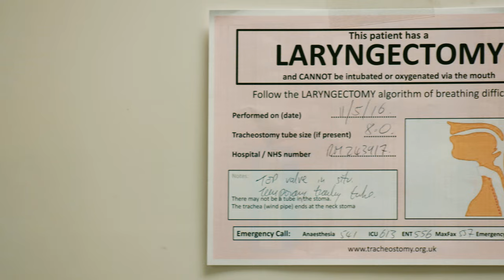"You can get your voice back!" - John's laryngectomy TEP valve story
John needed a laryngectomy and was frightened at the prospect of loosing his voice. Here, John gives an insight into the choices that laryngectomy patients have. John chose to learn to speak using a TEP valve which pushes exhaled air up through his mouth. With a bit of practice, John thinks his voice is recognisable as him - have a listen and see what you think!

Restoring the gift of speech is a priority after laryngectomy, and also for some patients who find themselves with a tracheostomy in certain situations. The National Tracheostomy Safety Project has been working hard with patients to explain to staff, patients and their families how we can communicate effectively in these situations. John's inspirational story explains how life after a laryngectomy can be as normal as possible.

NALC works across the UK to partner with patients who need a laryngectomy and helps them come to terms with loosing your voice. Fortunately, as John (and Malcolm in our other videos) demonstrate, there are a number of effective techniques to get patients back communicating quickly and effectively.

"You can get your voice back!"